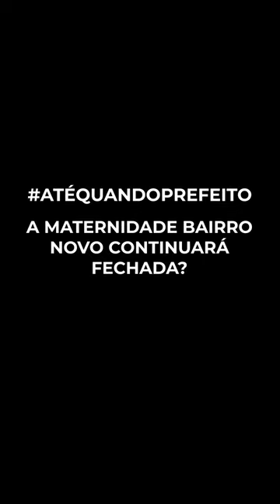Por que Rafael Greca ainda não reabriu a Maternidade do Bairro Novo?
Neste dia dos pais, fica a pergunta: Por que Rafael Greca ainda não reabriu a Maternidade do Bairro Novo? Já acionamos o @mpparana e há tempos estamos cobrando a @Curitiba_PMC pela reabertura. Cadê o cuidado com as gestantes e pais dos 'curitibinhas', prefeito!?